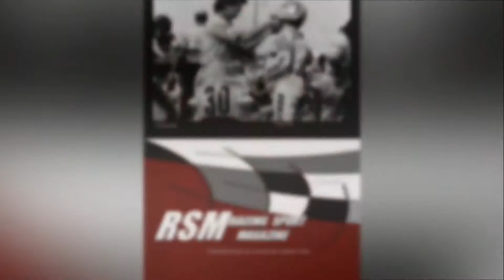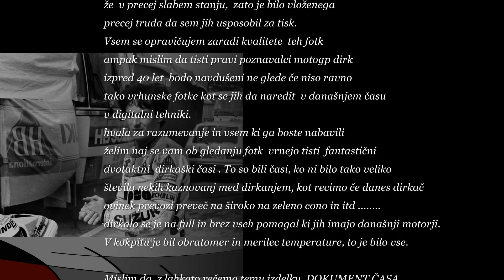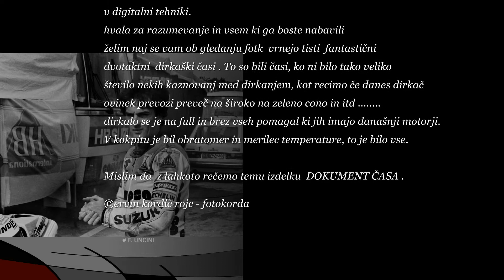koledar motogp 80-90